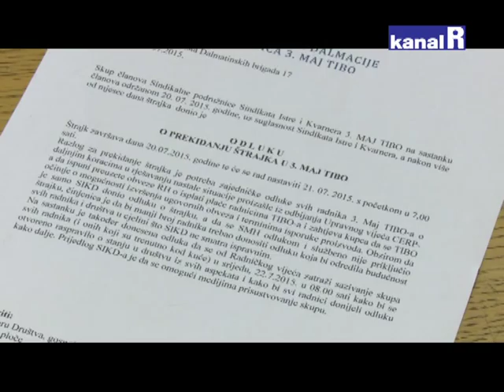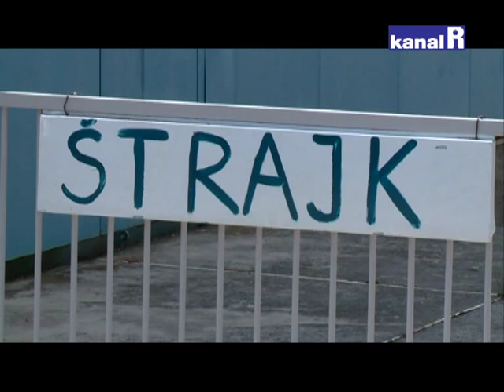PREKID ŠTRAJKA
Iako im država tri mjeseca nije uplatila plaću, radnici 3. maj TIBA privremeno su prekinuli štrajk i nastavili raditi